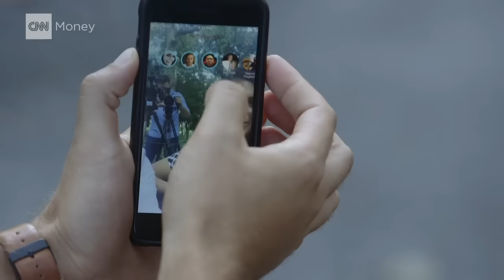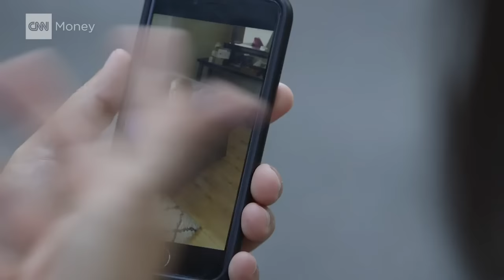This app live-streams home movies to just your friends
Vadim Lavrusik helped architect Facebook Live, and now he's betting on a new type of streaming. He speaks to CNNMoney's Laurie Segall about the early days of Facebook Live, the standards and hard questions being asked as the platform expands, and why he walked away to develop his own live streaming service, Alively.